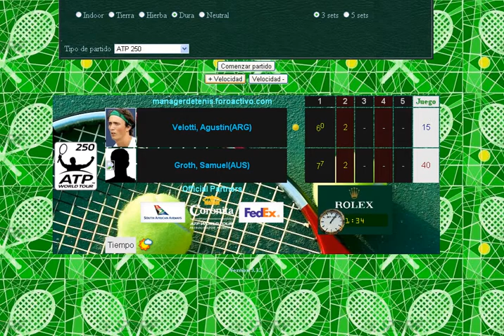Velotti vs Groth